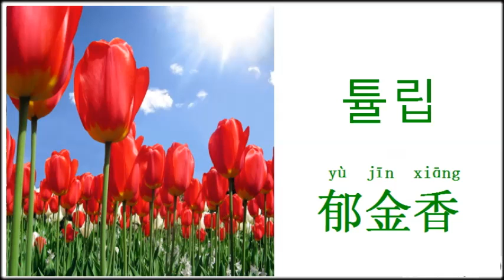9.봄꽃 (원어민중국어)/韓国語で中国語を学ぶ 第9章 春の花/ 用韩语学习汉语 第9课 春花 讲师:朴红梅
유튜브 채널에서 엄마표 중국어, 일본어,음악,시낭송 등 더욱 다양한 정보를 접하실 수 있습니다.
중국어.일본어,한국어 학습자료,강연자료 오디오녹음파일제작 서비스를 제공합니다. 本人提供汉语,韩语,日语学习资料,演讲稿等资料的音频文件录音制作服务。中国語,韓国語,日本語の学習資料,スピーチ資料の音声ファイル録音サービスを提供します。

스토리채널 아이디: chinajapan

봄꽃  /  春花

기다리고 기다리던 봄이 드디어 왔네요...^^

추위를 많이 타서 겨울을 싫어하는 저는 따뜻한 바람이 살살 불어오는 봄날이 이렇게 반가울 수가 없네요. 곧 있으면 꽃들도 서서히 피어올라 봄기운을 한층 더 느끼게 해주겠죠?

그럼 오늘은 봄에 피는 꽃 이름에 대해
중국어로 알아보겠습니다...^^

발음은 아래동영상으로 확인해주세요.

 🌺 개나리: 迎春花 yíngchūnhuā

🌺 목련: 玉兰 yù lán

🌺 민들레: 蒲公英 pú gōng yīng

🌺 벚꽃: 樱花 yīng huā

🌺 수선화: 水仙花 shuǐ xiān huā

🌺 제비꽃: 堇菜  jǐn cài

🌺 진달래: 金达莱 jīn dá lái

🌺 튤립: 郁金香 yù jīn xiāng

🌺 팬지: 三色堇 sān sè jǐn